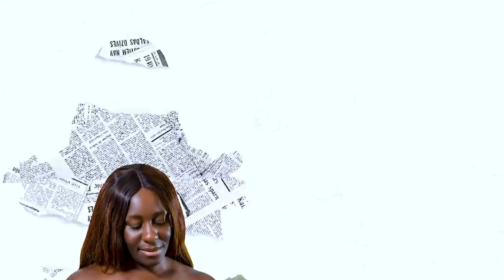GUS 2021: EPISODE 1 LIVE | CONTESTANTS REVEALED | GULDER ULTIMATE SEARCH | FRANKLY SPEAKING GLORY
GULDER ULTIMATE SEARCH 2021 EPISODE 1 LIVE | GUS 2021 CONTESTANTS REVEALED | FRANKLY SPEAKING GLORY

Gulder Ultimate Search 2021 themed 'The Age of Craftsmanship' is here with 18 contestants battling for the winning prize. With 11 existing seasons, GUS 2021 will begin it's Gulder Ultimate Search Season 12 LIVE on the 16th of October with exciting new GUS 2021 episodes and trust me to bring you all the juicy tea on Frankly Speaking with Glory Elijah.

The Gulder Ultimate Search 2021 Season 12 Contestants are;

Jennifer Goodness okorie is 22 from Abia, enjoys Singing, Dancing & Sports. she is a student of philosophy. She runs a small fashion business. She is an athlete and loves listening to different genres of music

Esitima Francis edem is 24 from kwara & Cooking, Swimming and Working Out. She is a graduate of accounting. She is a model and a caterer. She plans to model for a major brand. She runs an NGO which takes care of the needy by providing their basic needs (clothes, food, etc)

Iniabasi Eme umoren is 26 from Akwa Ibom, enjoys Swimming and Playing Video Games. He studied computer technology and now follows his passion as a singer & music producer. He was the winner of “kill Ma Beat” competition in 2018. He goes by the stage name “Saint Bond”. Ini has a black belt (Shotokan karate)

Mfon Mikel esin is 27 from Akwa Ibom, enjoys Swimming, Reading & Travelling. He enjoys the game of soccer and an ardent supporter of Arsenal FC. He likes adventure, writing and reading. He says he is a Casanova and considers himself uniquely charming. He dislikes injustice and would go to any length to ensure people are treated right

Emiola Tosin michael is 33 from Osun, enjoys Football, Basketball & Chess. He works as an air traffic control simulator officer at the Nigerian College of Aviation Technology Kaduna. He is married and has a daughter. He has a flair for MCing and being a talk show host. This is Tosin’s 5th attempt and has finally made it to the Jungle. He is a good cook and has a fresh, organic and undiluted tomato paste business

Gerald Oghenemega odeka is 35 from Delta, enjoys Singing, Playing Video Games & Travelling. He won Gold, Silver and Bronze at the 2012 edition of the National Sports Festival and was at the World Athletics Championship in Russia in 2013. He hopes to bring good content to the show

Orevaoghene Godswill oboh is 25 from Delta, enjoys Adventure & Swimming. He is an MC and runs his own event lighting company. He is a graduate of Electrical Electronics. He plays the bass guitar and is also a model

Omokhafe Racheal bello is 34 from Edo, like Travelling, Swimming, Cooking & Singing. She is a good cook and likes to sing. She owns her own soap brand and a part time realtor. She is a graduate of microbiology

Olayinka Gabriel omoya is 26, from Ekiti, likes Singing, Swimming, Movies and Dancing. He is an artist, a writer and a content creator. He considers himself to be jovial and down to earth and has a great sense of humour

Chidimma Veronica okeibe is 29 from Imo, likes Swimming & Adventure. She is a Human Resources manager and a project assistant. She also functions as a digital marketer. She was a teacher and has a passion to teach the younger generation on how to make the right career choice

Adedamola Adewale johnson is 26, from Lagos & loves Football and Swimming. Damola is a film director, a media executive and a writer. He also works as a business developer within the tech industry. He considers himself to be unique with his combination of brains and precision

Damilola Opeoluwa odedina is 25 from Ogun, enjoys Volunteering, Swimming & playing football. He is a cinematographer and a video editor. He has a first degree in Economics and a post graduate degree in Journalism.

Opeyemi Samuel ishmael is 35 years from Ogun, enjoys Travelling, Video Games, Adventure, mountain climbing. He is an IT expert that is working towards becoming a Scrum Master in the next one year. Already, he has climbed three mountains and has a target to climb four mountains before the middle of 2022.

Odudu Ime Otu is 22 years, from Akwa Ibom. He enjoys Basketball, Swimming and Reading. Odudu is an athlete and enjoys playing basketball. He wants to be a model and owns his own Not-For-Profit Organisation.His dream is to play basketball at a professional level and also be a business consultant. He sees Lebron James as his role model.

Osasere Agbonile is 32 years, from Edo. he likes Football & Swimming. Osas is a fitness instructor, a model and also plays football in the state Amateur league. He likes to enjoy life behind the camera as a part time actor.He is the third child in a family of five.